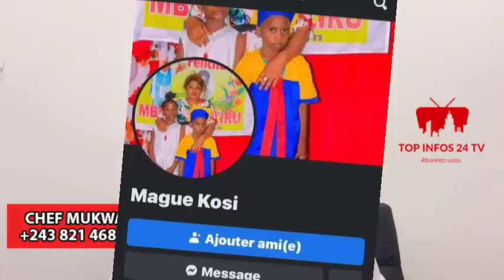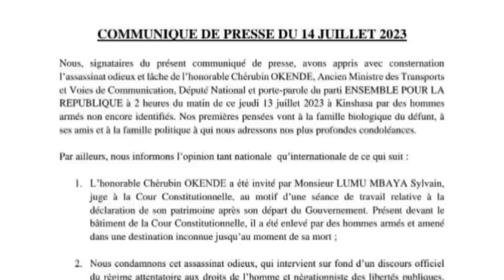EN DIRECT VERITÉ EBIMI LA FEMME DE CHERUBIN OKENDE AVOUE TOUT KATUMBI MUTU A